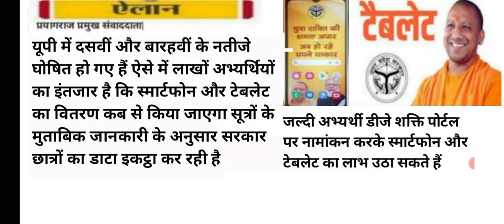10वी और 12वीं के छात्रों को मिलेगा स्मार्ट फोन टैबलेट बड़ी घोषणा/@up board result 2022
up board result oफ्री टैबलेट | UP Free Tablet Latest News | UP Free Tablet Today News | UP Tablet Yojana Latestfree smartphone yojana 2021
free smartphone yojana 2021 new update सुल्तानपुर में फ्री टेबलेट कब मिलेगा| प्रयागराज में फ्री टेबलेट कब मिलेगा| गोरखपुर में फ्री टेबलेट कब मिलेगा| कौशांबी में फ्री टेबलेट स्मार्ट फोन कब मिलेगा| मुरादाबाद में फ्री टेबलेट स्मार्ट फोन कब मिलेगा| लखनऊ में फ्री टेबलेट स्मार्ट फोन कब मिलेगा| बरेली में फ्री टेबलेट स्मार्ट फोन कब मिलेगा| कानपुर में फ्री टेबलेट स्मार्ट फोन कब मिलेगा| प्रतापगढ़ में फ्री टेबलेट स्मार्ट फोन कब मिलेगा